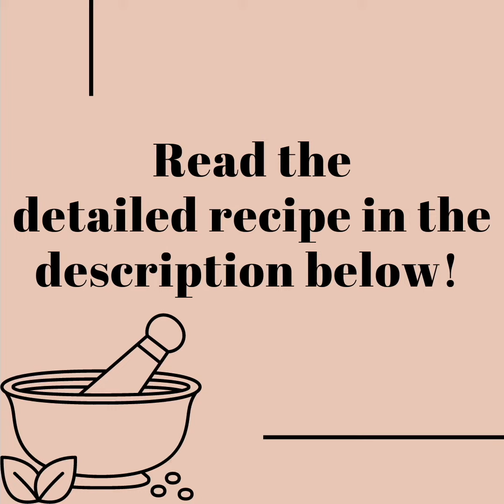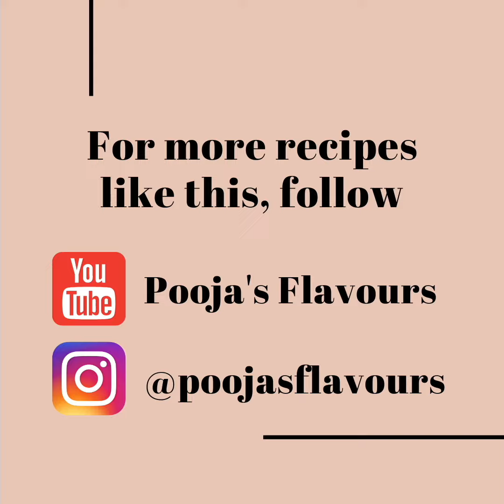How to make CHEESY NACHOS | LOADED NACHOS RECIPE | MEXICAN RECIPE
CHEESY NACHOS
Learn how to make Cheesy Nachos Platter! Recipe below

CHEESY NACHOS PLATTER:
There’s nothing better than hot cheesy nachos topped off with jalapeños, tomatoes and spices! This platter takes minutes to make, and you don’t even have to strive for accuracy with the recipe, just throw these ingredients together and enjoy! It is typically served as a snack or appetiser, but you can always turn it into a meal 😜 RECIPE BELOW 👇

INGREDIENTS:
100 gm tortilla chips/nachos
½ cup pinto beans/black beans (boiled)
½ cup onion (finely chopped)
1 medium sized tomato (finely chopped)
¼ cup boiled corn kernels
1-2 green chillies (finely chopped)
2 tbsp coriander (finely chopped)
8-10 jalapeños
2 tbsp olives
1 tsp Mexican seasoning
¼ tsp red chilli powder
1 cup mozzarella/Mexican cheese (grated)

METHOD:
Place tortilla chips in a serving plate (microwave safe)
Spread cheese all over
Microwave for a min
Layer with beans, onion, tomatoes, corn, jalapeños, olives, green chillies
Sprinkle red chilli powder and Mexican seasoning
Garnish with chopped coriander

CHEESY NACHOS PLATTER IS READY!

Serve warm